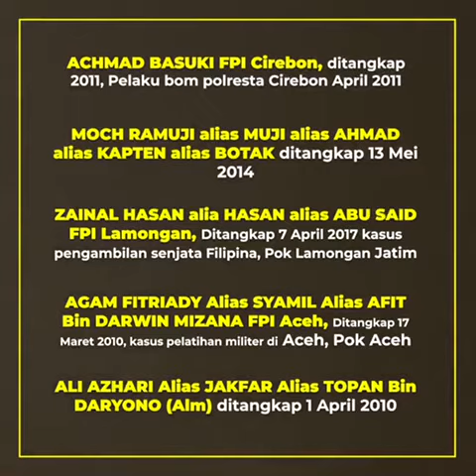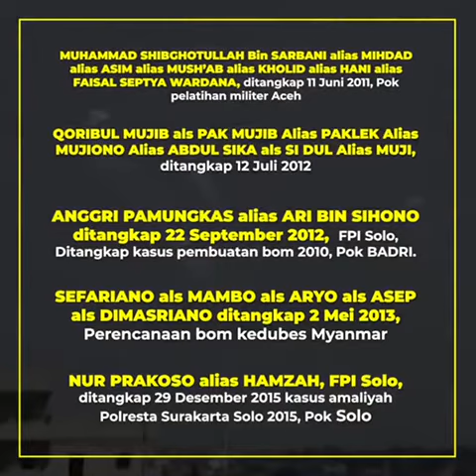REKAM JEJAK FPI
Fakta fakta terkait FPI dan Perjalanan FPI selama ini